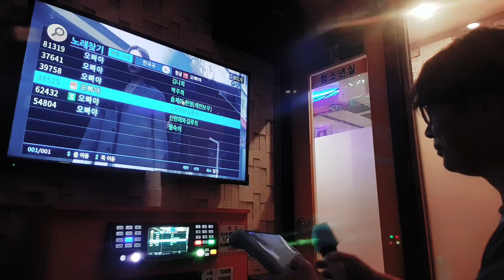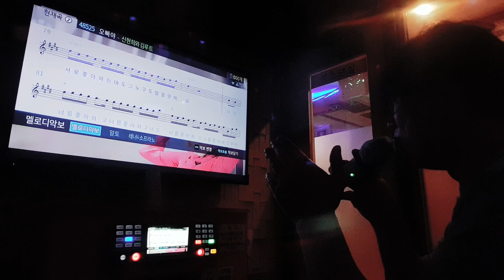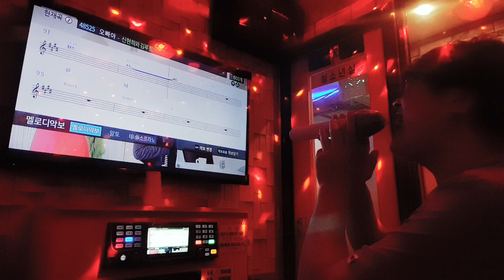강어커 오빠야(신현희와 김루트 곡)오늘의 마지막 곡🤗🧑‍🎤💃👫🎼🎸🎶🥁🎺